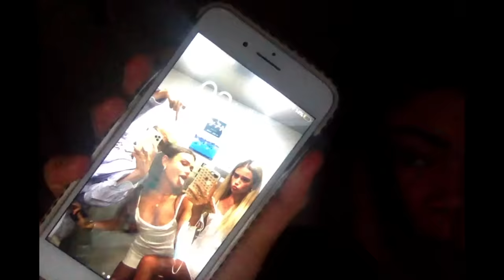Say it or Shot it feat. Olivia and Lewys *real messy luv*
Flossie x